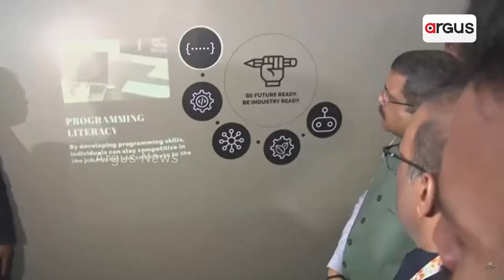G20 Working Group Exhibition Kickstarts In Bhubaneswar